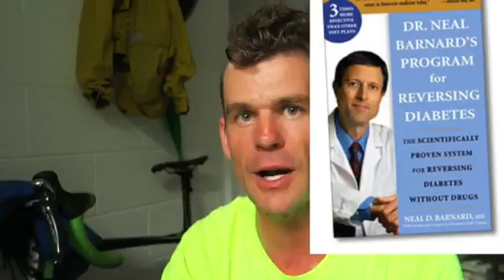High carb VS High Fat Eat like a Fit Kenyan or a Fat Aussie